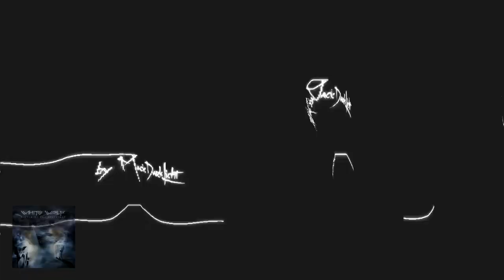White Wolf - "Victim Of The Spotlight" (AMV Video) From "Victim Of The Spotlight"-Featuring Don Wolf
~ This is an AMV Video created from White Wolf's "Victim Of The Spotlight" release for the song "Victim Of The Spotlight", featuring Lead Vocalist, Don Wolf!

~ "Victim Of The Spotlight" - Written By: Don Wolf & Cam Macleod

Victim of the Spotlight

All right, now it's time.
To face the facts
Time to live without fear
Till you know your destiny
Cause someone's calling you

It may be a crime.
There may be no time left to save you now
Drawing you closer and closer
Now could things be more clear

You've got to beware.
Don't burn out the fire in your soul

You've always had the best things in life
They're always free
It’s champagne, life in the fast lane
It's too fast you see.
That's what it looks like to me

Chorus
You're a victim of the spotlight.
You're moving faster than you really see
You better beware now
No time to spare now
A victim of society

You must get hold of the rein
Or you'll end up taking the blame

Voices in your mind, telling you to stop now
No, no
You need to go on
Speaking in a whisper telling you you're all right
It's all just a lie.

You'll end up the same

The victim of society
Running nowhere you see
Don't burn out the flame
Hold on to the rein
I'm not taking the blame

Guitar solo

Chorus
Just a victim of the spotlight
Moving faster, you see